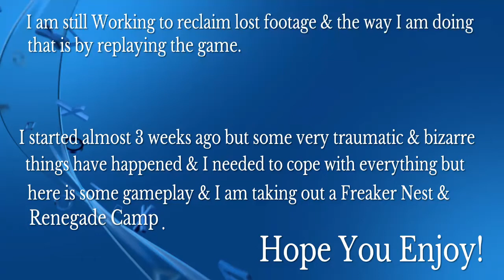The Thorn in My Flesh - Days Gone Gameplay!